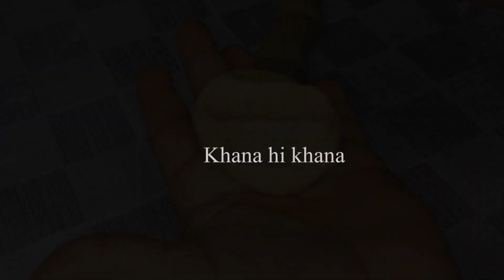Aloo Laccha Paratha Recipe | New Style Aloo Stuff Laccha Paratha | Aloo ka Paratha Recipe